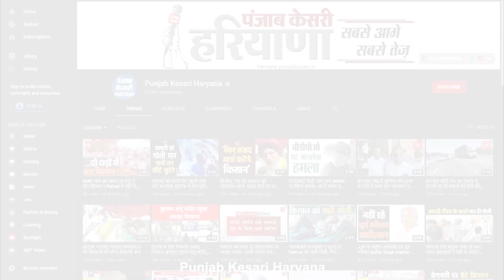Faridabad पुलिस से क्यों खफा हुए विधायक जी ? बोले: स्पीकर व गृहमंत्री के समक्ष उठाएंगे ये मुद्दा